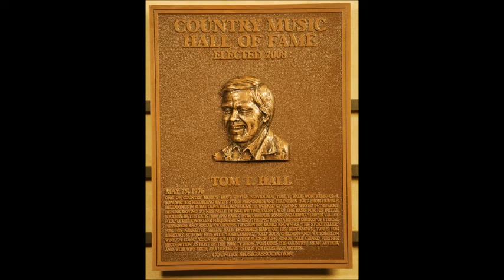The Monkey That Became President~Tom T. Hall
From The 1972 Album "We All Got Together And..." By Tom T. Hall - 5/25/1936 - 8/20/2021